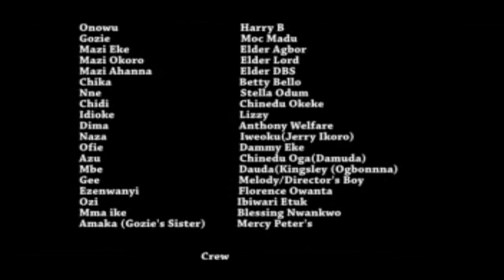MUASI AKUFELA MOBALI 9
Mayitelevision